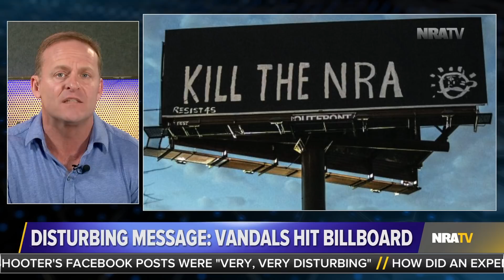They Want to Kill The NRA. Don't Let Them.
"These people, these monsters, want to kill the NRA. And they want to do it so they can destroy America. Once you are disarmed, their violence will only escalate. Mark my words: We will not let that happen. So I'm asking you: get engaged, even more then you already are. Taking back the truth, protecting the Second Amendment and fighting the left-wing madness will take a giant army of patriots. We have that army. You can help defend freedom with your passion. To take back the truth. To protect the Second Amendment. Because don't forget...You are they people they want to kill. You are the NRA. And we are NRATV. All of us. Together. Committed to fighting the violence and lies with the Fire of Truth. We're not going anywhere Our spirit can't be killed. That's a guarantee." –Grant Stinchfield.